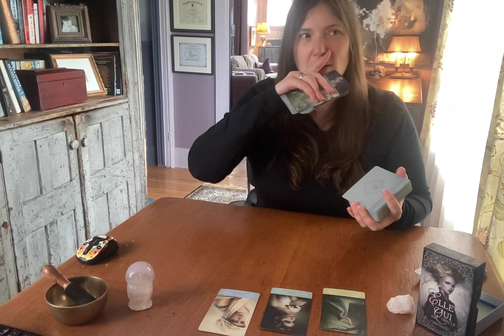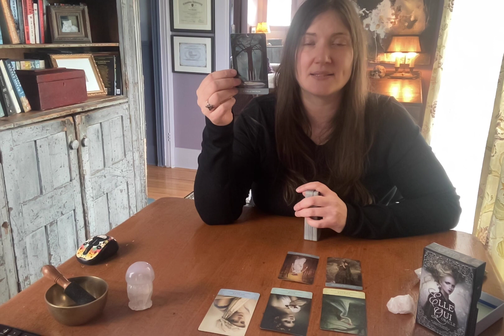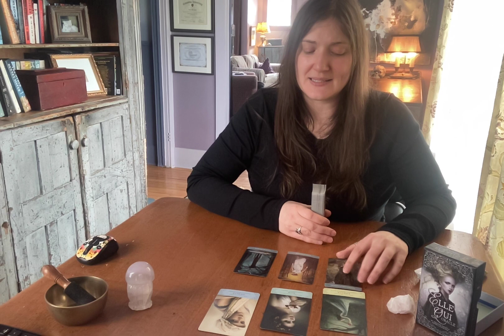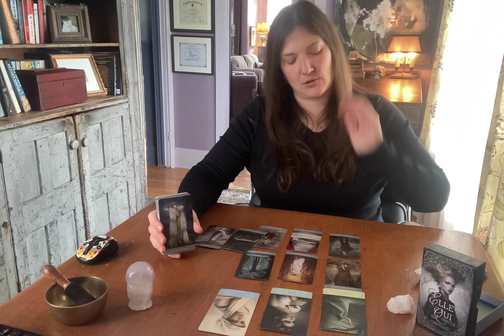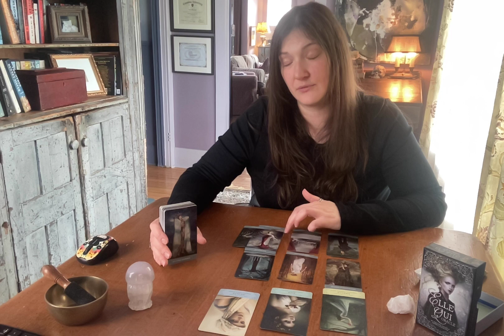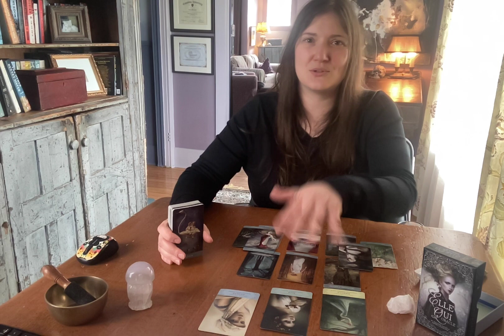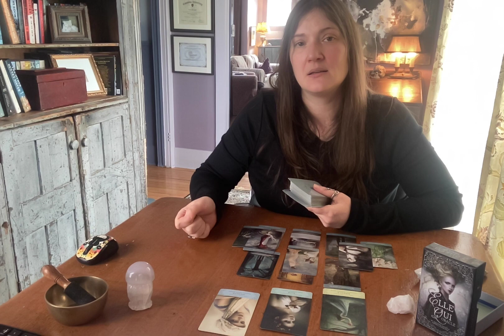POISSON * Sentimental * À qui se prendre le risque pour vivre une belle histoire d'amour?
POISSON * Sentimental * À qui de prendre le risque pour vivre une belle histoire d'amour?

Horaire des vidéos:
Mardi: Bélier, Lion, Sagittaire
Mercredi: Taureau, Vierge, Capricorne
Jeudi: Gémeaux, Balance, Verseau
Vendredi: Cancer, Scorpion, Poisson